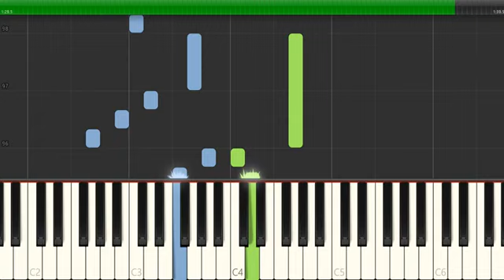BabyTV - The Owl Song Piano Tutorial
nano piano